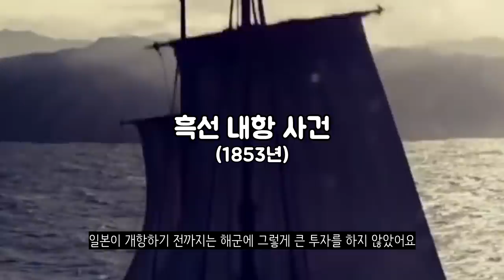일본의 해상자위대가 강력한 이유?_[센서 스튜디오]